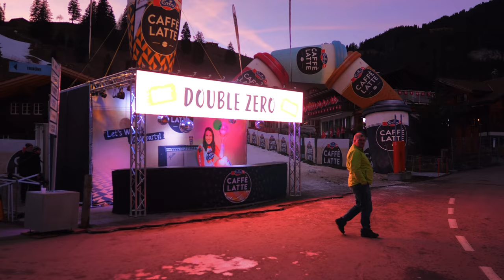Swiss Valley Village Adelboden 2023 Beautiful Winter Day 🌨️❄️☃️❤️🇨🇭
Walking vlog 7 2023 Adelboden Switzerland
switzerland vlog